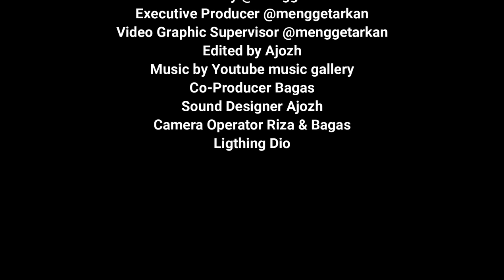HARAM06 : CHALLENGE KHARROZ BIKIN LAGU PAKAI BARANG RANDOM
Haloha
Balik lagi di sekmen HARAM harian anak musik

Buat nemenin SELASA MESRA kalian
Kharozz ditantang bikin lagu pakai barang-barang random nih..